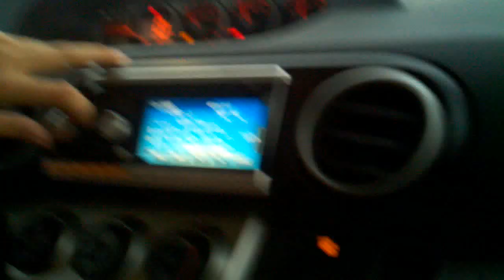floating a dirty ass shirt in my port.